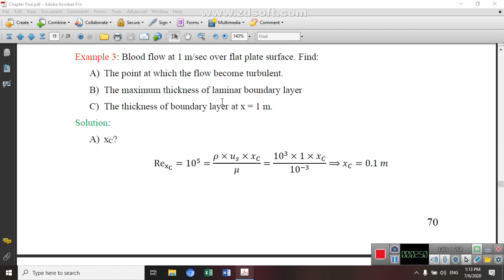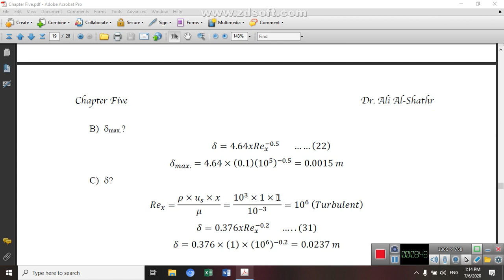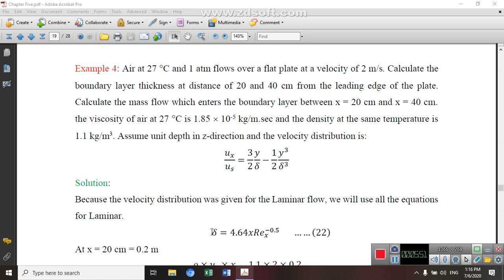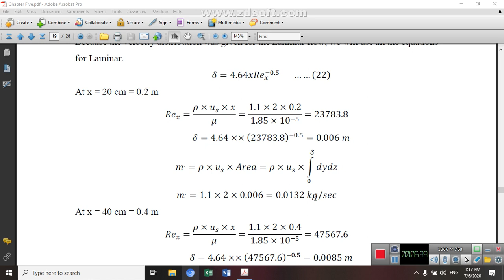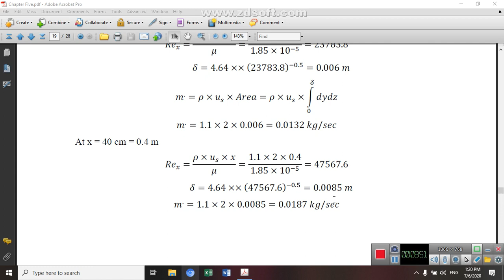Seventh Electronic Lecture (Semester 2),Transport Phenomena, Fifth Stage, Part 2, 7/7/2020